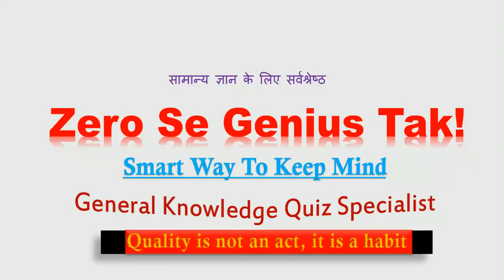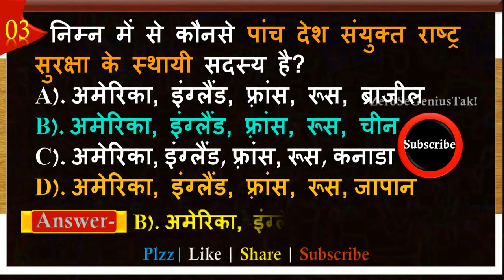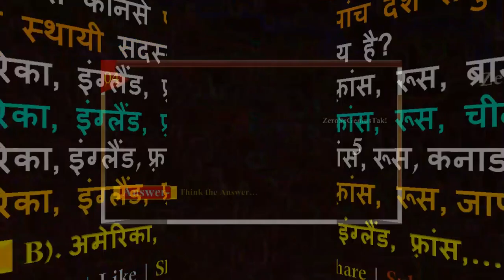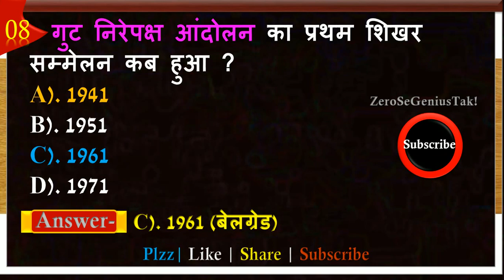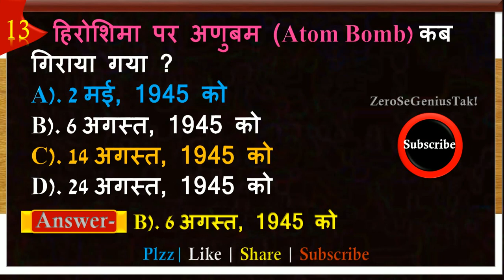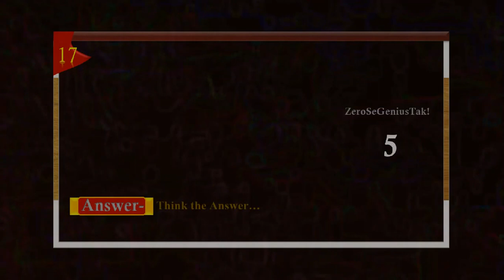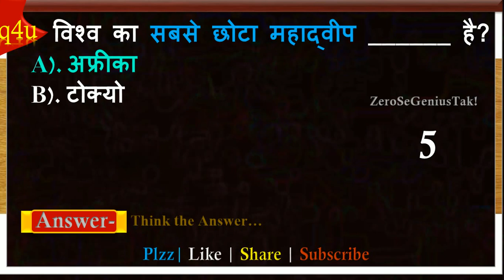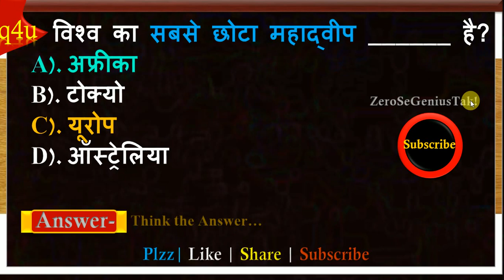Hindi General Knowledge | GK 2020 | Daily Practice Set | Basic GK | Quiz Test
1. निम्न में से कौन सी नदी विश्व की सबसे लम्बी नदी है?
2. निम्नलिखित में से किस राज्य की सीमा मध्य प्रदेश को स्पर्श नहीं करती ?
3. निम्न में से कौनसे पांच देश संयुक्त राष्ट्र सुरक्षा के स्थायी सदस्य है?
4. भारत का कौन सा राज्य चीन के उत्तर दिशा में स्थित है?
5. सार्क का मुख्यालय कहां हैं ?
6. साधारण सभा के अति महत्वपूर्ण निर्णय कैसे दिये जाते है?
7. यूनेस्को का मुख्यालय कहाँ स्थित है?
8. गुट निरेपक्ष आंदोलन का प्रथम शिखर सम्मेलन कब हुआ ?
9. अन्तर्राष्ट्रीय न्यायालय के न्यायाधीशों का कार्यकाल कितना होता है?
10. संविधान में मौलिक कर्त्तव्य किस अनुच्छेद में दिये गये हैं ?
11. विश्व में सबसे बडा मरुस्थल कौनसा है ?
12. मानव अधिकार दिवस हर वर्ष मनाया जाता हैं ?
13. हिरोशिमा पर अणुबम (Atom Bomb) कब गिराया गया ?
14. भारत का एकमात्र प्रसिद्ध ब्रह्मा जी का मंदिर जिसका निर्माण गोकुलचंद पारीक ने करवाया था वह कहां स्थित हैं ?
15. किसका शासनकाल मुगल स्थापत्य कला का स्वर्ण युग था ?
16. विश्व जल दिवस कब मनाया जाता है ?
17. विश्व के किस महाद्वीप में जल-विद्युत् शक्ति की संभावना सबसे अधिक है ?
18. विश्व में कोयला का सबसे बड़ा उत्पादक देश कौन सा है?
19. विश्व का प्राचीनतम धर्म जो अस्तित्व में है वह कौन सा धर्म है?
20. विश्व स्वास्थ्य संगठन (W.H.O) का मुख्यालय कहां स्थित हैं ?